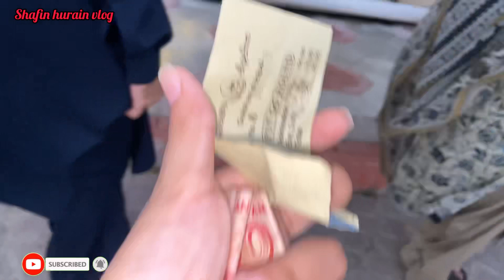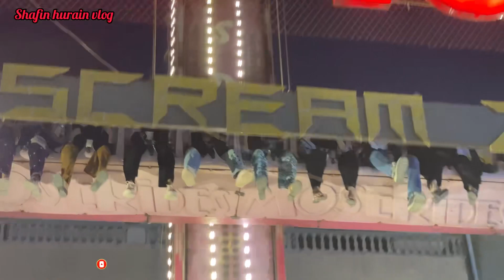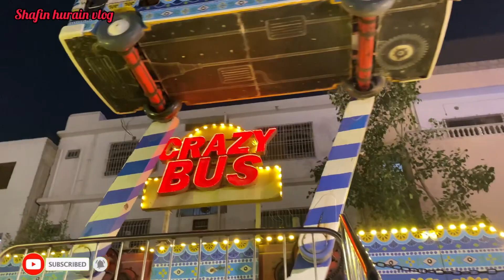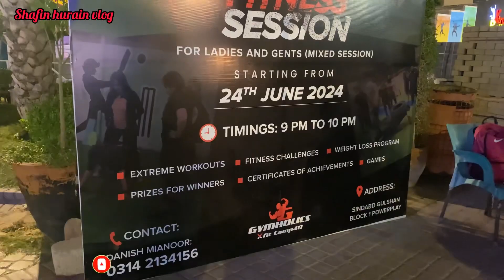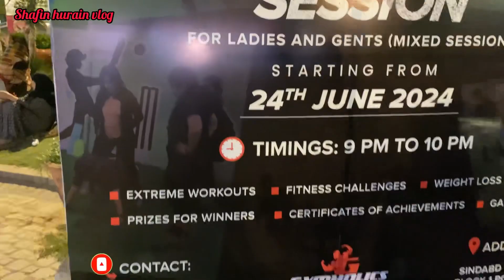Day with family | went to park with family | shafin hurain vlog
Hyy guys!!!
        Welcome back to our channel so guys today’s our video is about fun enjoy so watch our full videos if you like this video don’t forget to subscribe our channel like comment share take care of yourself.